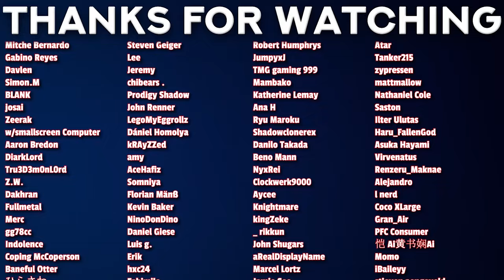Bang it Out? | Reincarnated as a Slime S3 Ep 4 Reaction [Ep. 52]